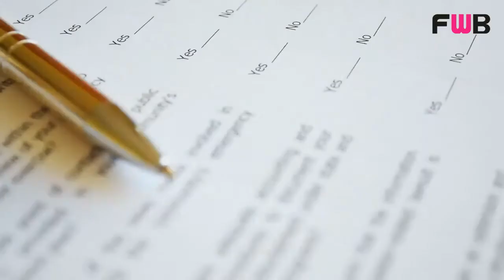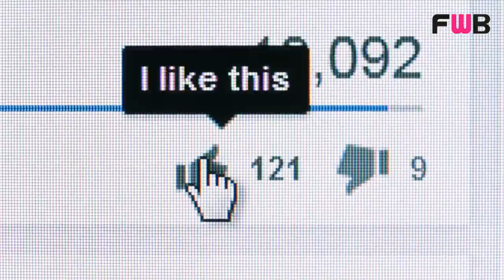Would you be comfortable to keep your gf now ex as fwb after she breaks up with you 1 ?